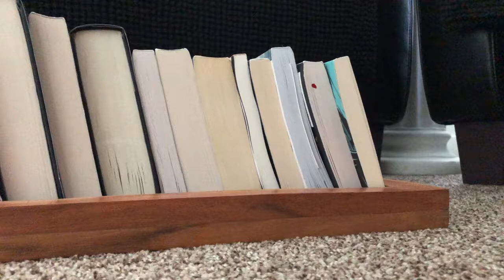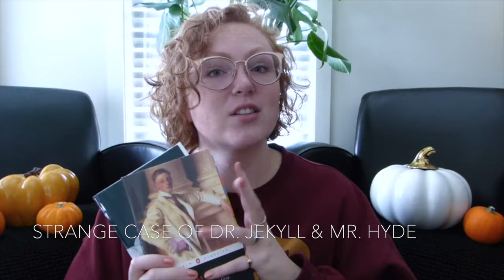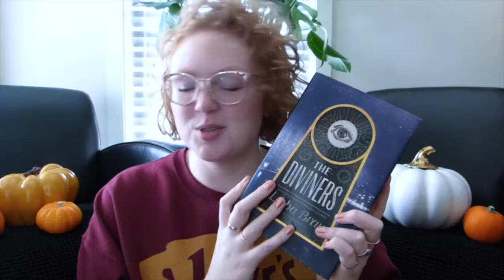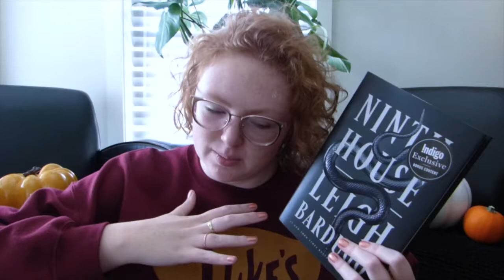Books You Should Read This Fall! [CC]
Hey friends! Welcome to my fall reading recommendations video :D I tried to shrink my list down, even though there are SO MANY I could talk about.
If you want more, here are my last year's videos!